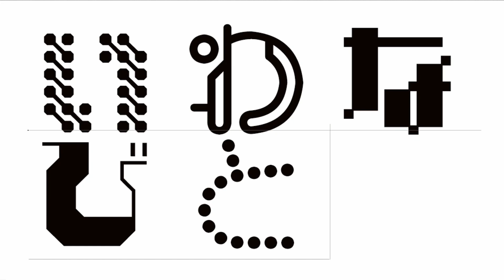【プロカメラマン】になるまで！中島功輔さんその１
第一線で活躍されている 中島功輔さんに、カメラマンになるまでを聞きました！！
これから、カメラマンになろうという方など参考になるかもしれません。